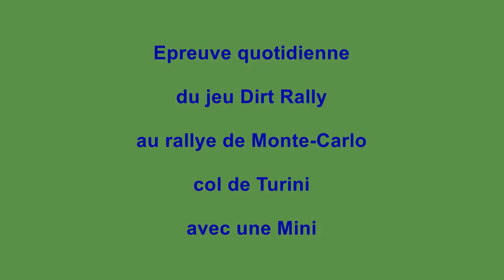col de turini mini